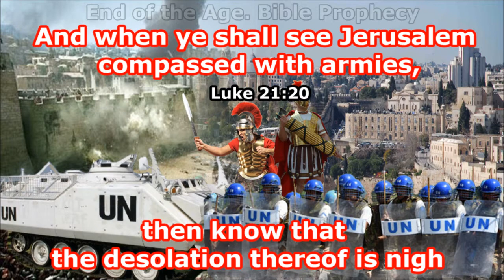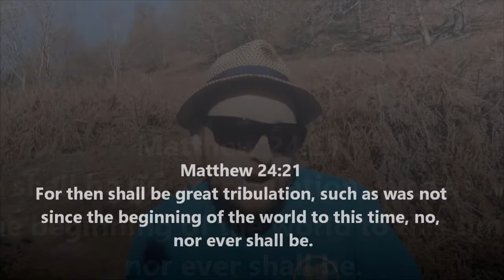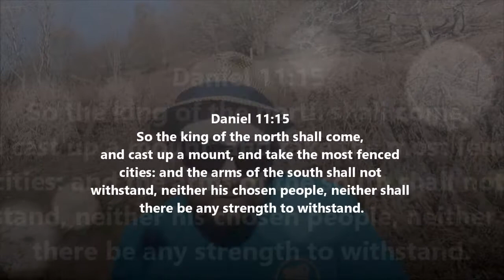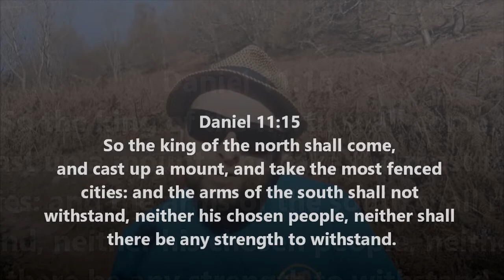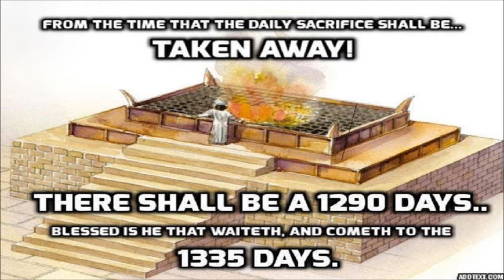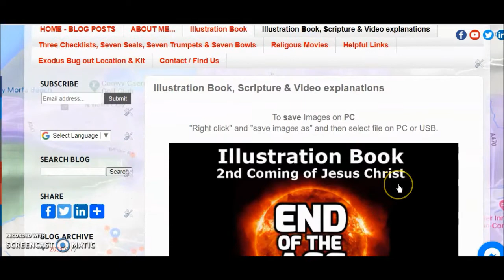JERUSALEM City & TEMPLE be Destroyed by Babylonian ROMANS AGAIN, 42 Months, Last 3.5 Years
Full Article:
Luke 21:20
And when ye shall see Jerusalem compassed with armies, then know that the desolation thereof is near.
Revelation 11:2
But the court which is without the temple leave out, and measure it not; for it is given unto the Gentiles: and the holy city shall they tread under foot forty and two months.
Daniel 9:26
and the people of the prince that shall come shall destroy the city and the sanctuary; and the end thereof shall be with a flood, and unto the end of the war desolations are determined.
Daniel 12:11-12
And from the time that the daily sacrifice shall be taken away, and the abomination that maketh desolate set up, there shall be a thousand two hundred and ninety days(1290 Days).
Mark 13:14
But when ye shall see the abomination of desolation, spoken of by Daniel the prophet, standing where it ought not, (let him that readeth understand,